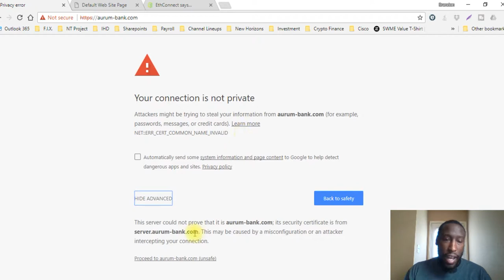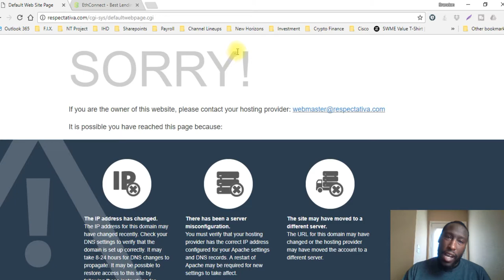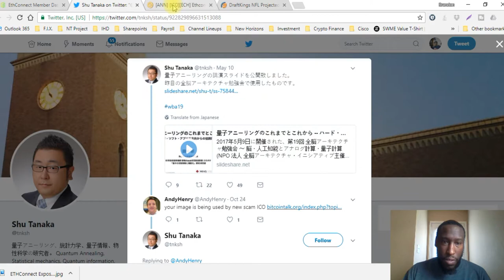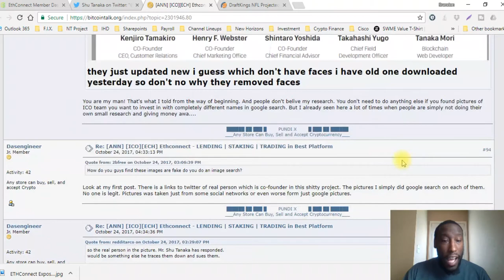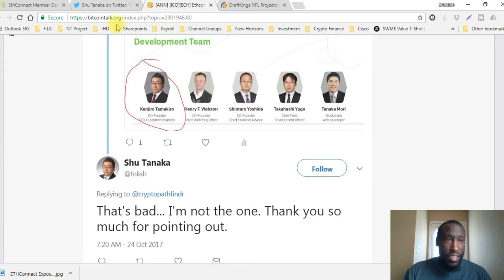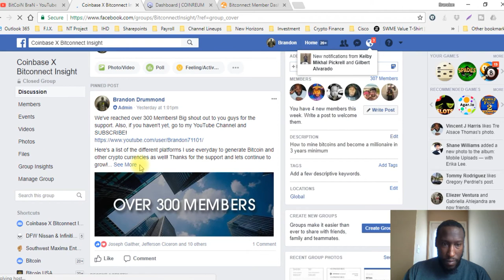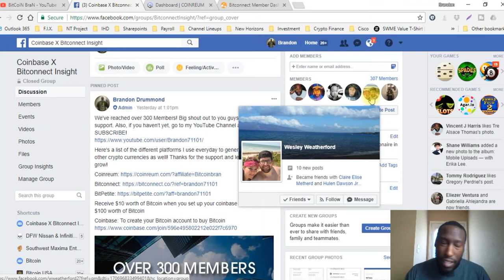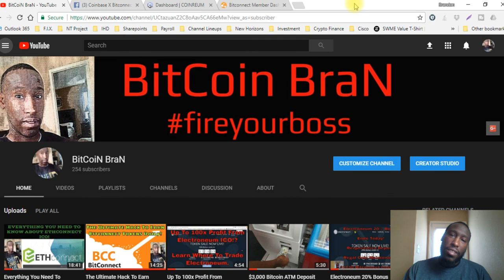ETHConnect, Aurum Bank, and Respectativa! They're All SCAMS!! Run While You Can!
Bitcoin Bran
Bit coin Bran
Bitcoinbran
bitcoinbrian
bit coinbran
bran

Bitpetite
Bitpetite review
Bitpetite English
Bitpetite English review
Bitpetite review
Bitpetite scam
Bitpetite english presentation
Bitpetite tutorial
Bitpetite scam
Bitpetite proof
Bitpetite compounding
Bitpetite calculator
Bitpetite withdrawal
Bitpetite Invest
Bitpetite Deposit
Bitpetite how to deposit
What is Bitpetite

Respectativa
Respectativa review
Respectativa English
Respectativa English review
Respectativa review
Respectativa scam
Respectativa english presentation
Respectativa tutorial
Respectativa scam
Respectativa proof
Respectativa compounding
Respectativa calculator
Respectativa withdrawal
Respectativa Invest
Respectativa Deposit
Respectativa how to deposit
What is Respectativa

Regal Coin
RegalCoin

USI Tech
usi tech
Usi tech

Bitconnect
bcc
Bitconnect scam
Bitconnect proof
Bitconnect withdraw
Bitconnect review
Bitconnect tutorial
Bitconnect english
Bitconnect blockchain
Bitconnect hindi

OSP
Online marketing
Earn online
Work online